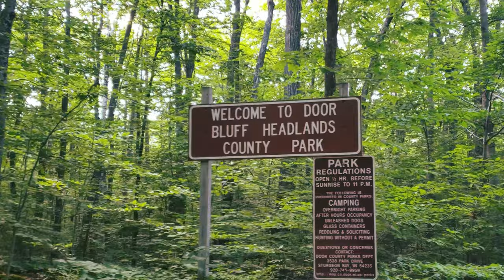Door County Wisconsin - Time lapse, Hyperlapse and Video Compilation by Lapse Life Productions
To license stock photos, video footage, or time lapse clips used in this video or to discuss creating custom content for your own project, please contact All footage shot on Sony A7riii.

This is a time lapse, hyperlapse and video compilation of a day trip to Door County, Wisconsin.  The Door County peninsula and coast is full of beautiful scenery and outdoor adventure.  Let us know if you've been and what you think!

If you are a business or tourism agency needing professional video, time lapse or photography services or in need of stock video or photos, let us know!

Our Door County one day itinerary included stops at: Sturgeon Bay ship canal and pier head light, Cave Point County Park, Boynton Chapel, Cana Island Lighthouse, Anderson Dock, Sister Bay, Jens Jenson winding road, Northport Pier and Ferry Terminal, and Door Bluff County Park.

Links to products and accessories used in video:

Sony A7riii camera
Sony 24-70mm F2.8 lens
Geekoto 77" Tripod 360 degree ball head
Spare RAVPower batteries and charger
SanDisk Extreme Pro 256GB 95 mb/s
K&F Concept Variable ND Filter
Ronin S Stabilizer Essentials Kit
Samsung Galaxy Note 9

Photo and video edits with Adobe Creative Cloud (After Effects & Lightroom)